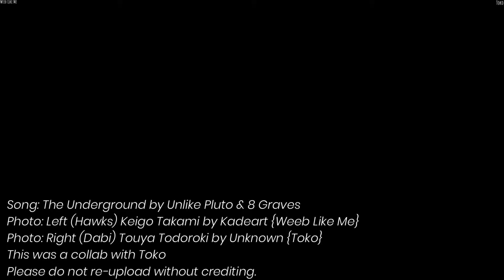Nightcore - The Underground [LV/SV] {Collab with Toko}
Song - The Undergorund by Unlike Pluto and 8 Graves

Lyrics:

We're the underground
We're the lost and found
Never see the day
While we hide away (hide)
Soft-spoken like a gun at the top of my lungs
We're the underground
We never die (die)
If you don't mind me
I won't mind you
The game is for two
Your first move
Igniting
I'll never lose
Lost hypocrites
Lies never quit
Avoiding the truth
So delicate
Hard to predict
So out of the blue
We're the underground
We're the underground
We never die
We never die
We never die
I've seen it
I mean it
I found the truth
They try to
Contain it
We set it loose
I'm sick of it
We're infinite
It's time to move
We're not the winners
But we'll never lose
We're the underground
We're the underground
We never die
We never die
We never die
We never die

Genre - Rock
Released - 2020
Album - The Underground

Support the artist (Unlike Pluto and 8 Graves)

Photo: Left - (Hawks) Keigo Takami from My Hero Academia by Kadeart {Weeb Like Me}

{Weeb Like Me}

Photo: Right - (Dabi) Touya Todoroki from My Hero Academia by Unknown

Artist: Unknown
{Toko}

Support Toko!